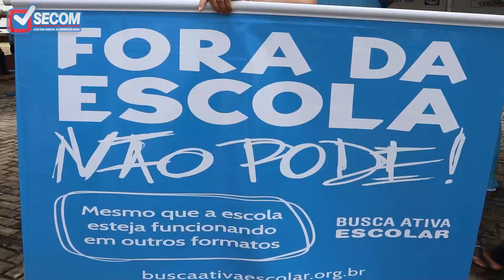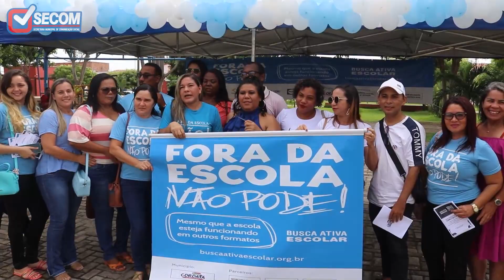Colaboradores do Programa Busca Ativa realizam caminhada pelo centro da cidade.